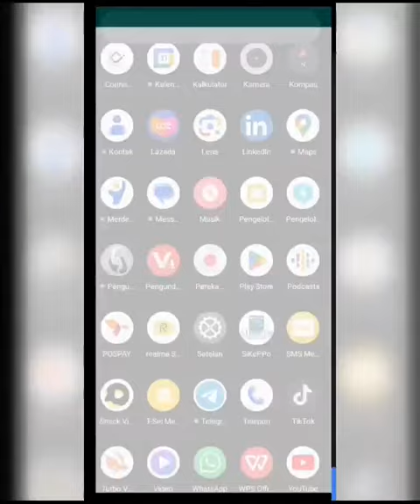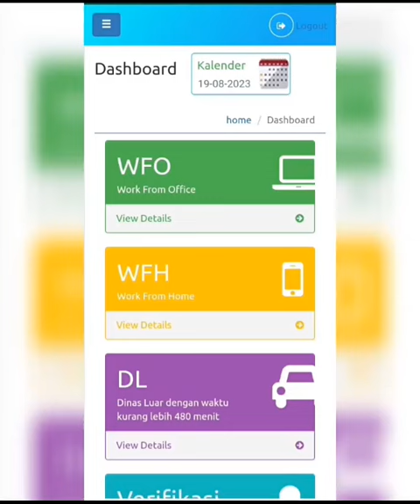sikeppo, cara mendownload APK yg tidak ada di playstore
info dapur semoga bermanfaat